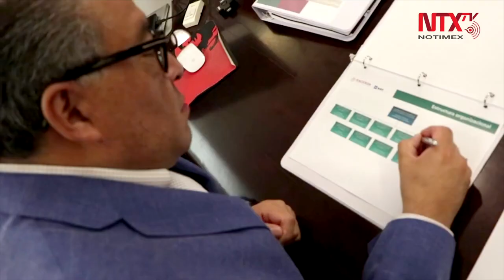Estado mexicano quitará control de aduanas al crimen organizado: Duarte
El nuevo administrador General de Aduanas, Horacio Duarte Olivares, afirmó que de ser necesario se harán ajustes a la LeyAduanera y se valdrán de recursos tecnológicos y de colaboración con todas las dependencias del gobierno para que el Estado retome el control de las aduanas del país, en donde “el crimen organizado tiene metida la mano”.